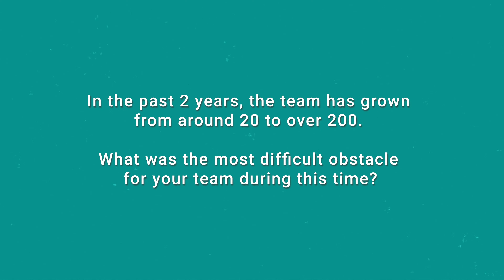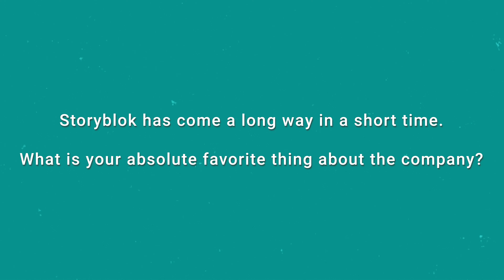Storyblok Executives reflect on growing the SaaS business from 2 to 200 at SaaStr Annual 2022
Some of our Storyblok Execs answer questions about growing pains as we have scaled from only 2 founders to over 200 employees. Stick around until the end for a surprise question 😉.

Dominik Angerer - CEO & Co-Founder @ Storyblok
Lydia Kothmeier - VP of Operations @ Storyblok
Sascha Plöbst - VP of Sales @ Storyblok

*What is Storyblok?*
Storyblok is the world's first headless CMS that works for both developers & business users.  Developers & marketers use Storyblok’s CMS to deliver powerful content experiences on any platform: Corporate websites, ecommerce sites, mobile apps, and screen displays. Storyblok is used by companies of all sizes and industries. Customers include adidas, Pizza Hut, Happy Socks, Panini, deliveroo, Decathlon, Marley Spoon, and many others.